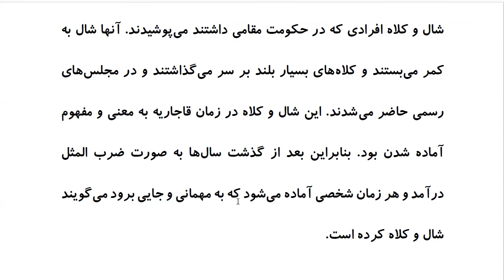Top 100 Persian Proverbs: Proverb 24: شال و کُلاه کَردن